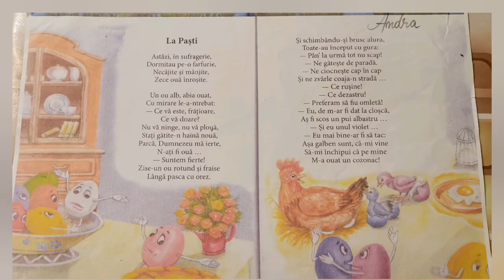LA PAȘTI (de George Topârceanu) - Andra 8 ani 🌸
POEZIA "La Paști" de George Topârceanu

Andra - 8 ani, cls. II 💗

Playlist Andra 🌸
Aici găsiți 👇mai multe videoclipuri :